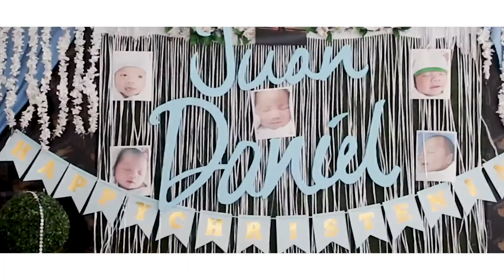Baby Juan Daniel Christening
Our Baby's Christening video, courtesy of MultiMedia Creatives.